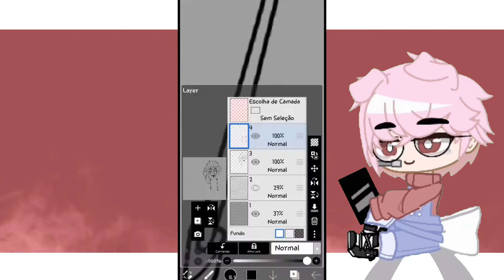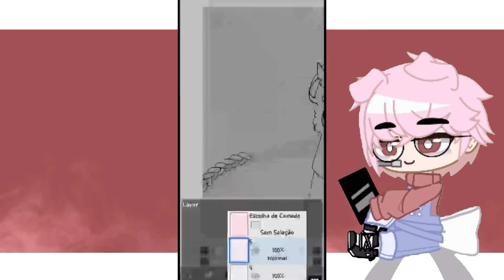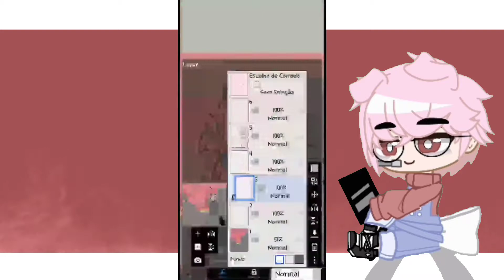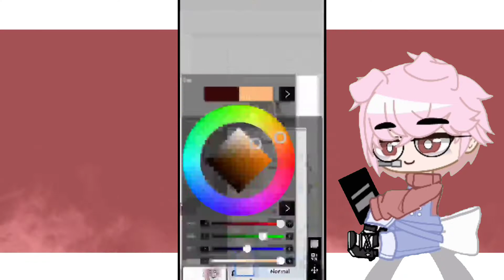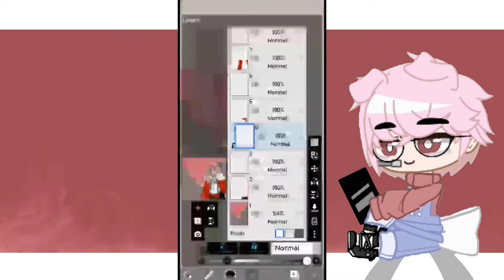✨||The blood god||🐷 [speedpaint Technoblade]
Hewoo! Hewoo!

₪Speed Paint de hoje:.

Technoblade

₪Canetas usadas:.

· Lápis (grafite)
· caneta japonesa forte (suave)
· caneta de Feltro (dura)
· caneta de vidro

₪Efeitos + filtros usados:.

·Ruído
·Adicionar
·borrão gaussian (5%)
·borrar/ desfoque

₪Canal do Technoblade:.